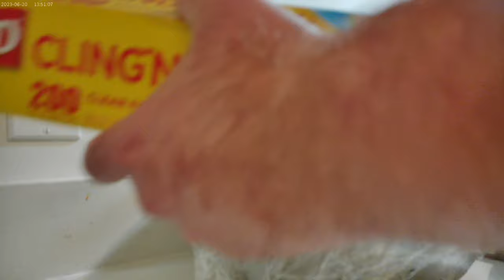Cabbage FAIL #2 coming at yall; October 26th 2024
This 2nd attempt at doing something with cabbage actually ended worse than the last one.  Before I even started I kept telling myself only to use have the head, and well, as you can see I can't help myself.  What I was trying to do was mix some chicken ramen with some green cabbage and then hopefully try to get the cabbage cooked in a big pot with the Ramen.  I think next time, I will boil a quarter of the cabbage with the ramen at the same time.  I was able to eat what I plated up, but I still have a pot of the cabbage and ramen in the fridge.  I'm thinking of maybe buying some peanut sauce for that tomorrow.   also have a huge medal mixing bowl of unused cut up cabbage in the fridge as well lol.  I had Diet Mt. Dew with the plate I had, which I put thousand island dressing and ranch on lol !!!